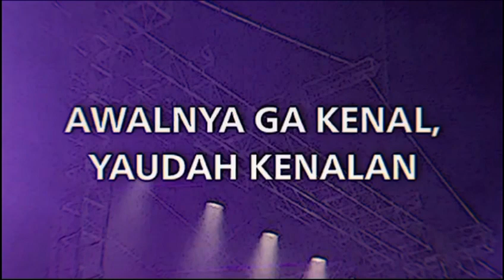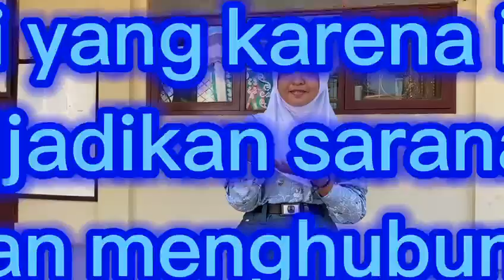-Teori Teori Emile Durkheim-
Assalamu'alaikum.
Halo teman-teman semua👋,senang dapat berkenalan dengan kalian semua.
Teman teman tahu tidak salah satu tokoh sebagai bapak sosiologi?
Yapss beliau adalah EMILE DURKHEIM✨
Penasaran akan teorinya,yuk kita belajar bareng let's go!!!.